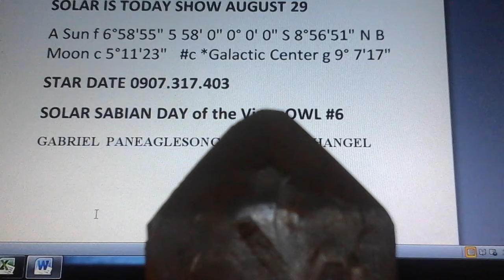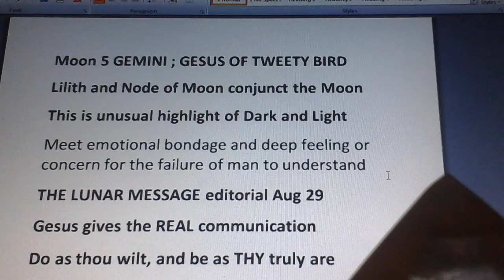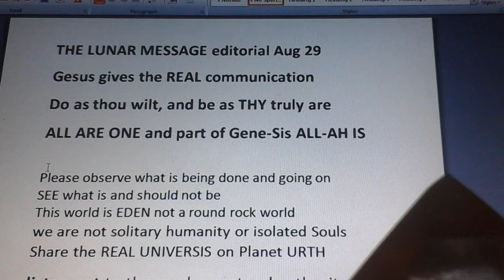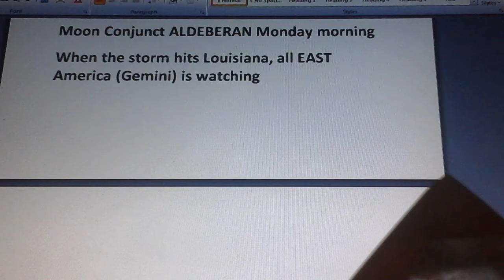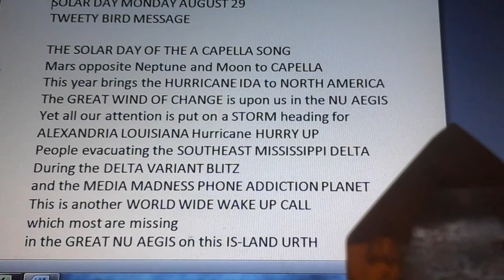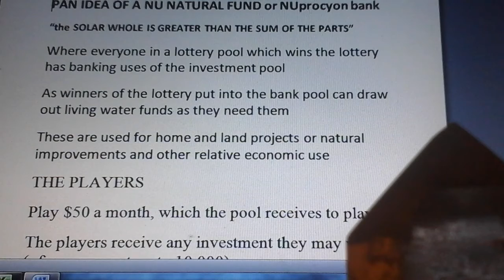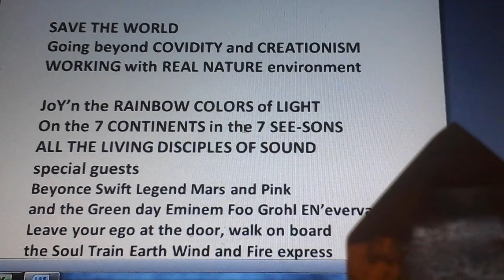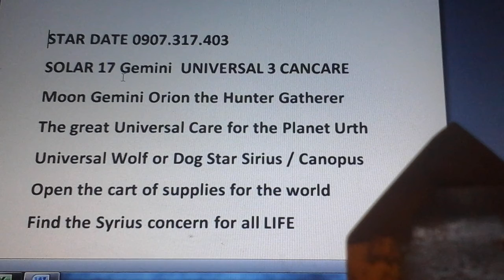Solaris today august 29 show Song of archangel gabriel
SOLAR IS TODAY SHOW AUGUST 29
A Sun f 6°58'55" 5 58' 0" 0° 0' 0" S 8°56'51" N B Moon c 5°11'23" c *Galactic Center g 9° 7'17"
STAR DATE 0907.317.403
SOLAR SABIAN DAY of the Virgo OWL #6
GABRIEL PANEAGLESONG OF THE ARCHANGEL

VIRGO 7°: A HAREM. BEING, NOT DOING, RESTRAINT •
Man is a star bound to a body, until in the end, he is freed through his strife  VIRGIN PRINCIPLES : PURITY AND LOVE
Virgo 7 individuals are too enamored of their creature comforts
Going out, venture with those with whom you feel an affinity
A fateful (even if sought after) subservience to the vagaries or desires of the emotional nature
Moon 5 GEMINI ; GESUS OF TWEETY BIRD
Lilith and Node of Moon conjunct the Moon
This is unusual highlight of Dark and Light
Meet emotional bondage and deep feeling or concern for the failure of man to understand

THE LUNAR MESSAGE editorial Aug 29
Gesus gives the REAL communication
Do as thou wilt, and be as THY truly are
ALL ARE ONE and part of Gene-Sis ALL-AH IS

Please observe what is being done and going on
SEE what is and should not be
This world is EDEN not a round rock world
we are not solitary humanity or isolated Souls
Share the REAL UNIVERSIS on Planet URTH
listen not to those who pretend authority
Gesus has always been here,
in true SHARIA In all worlds is this
LISTENING TO THE REAL VOICE
This is not co-dependency of man and mind
Ego identity keeps man from being a SEER
Real seeing is within the REAL BEING of Light
In our REAL AWARENESS hear the living song

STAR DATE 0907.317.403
SOLAR 17 Gemini  UNIVERSAL 3 CANCARE
Moon Gemini Orion the Hunter Gatherer
The great Universal Care for the Planet Urth
Universal Wolf or Dog Star Sirius / Canopus
Open the cart of supplies for the world
Find the Syrius concern for all LIFE

Moon Conjunct ALDEBERAN Monday morning
When the storm hits Louisiana, all EAST America (Gemini) is watching

SOLAR DAY MONDAY AUGUST 29
TWEETY BIRD MESSAGE

THE SOLAR DAY OF THE A CAPELLA SONG
Mars opposite Neptune and Moon to CAPELLA
This year brings the HURRICANE IDA to NORTH AMERICA
The GREAT WIND OF CHANGE is upon us in the NU AEGIS
Yet all our attention is put on a STORM heading for ALEXANDRIA LOUISIANA Hurricane HURRY UP
People evacuating the SOUTHEAST MISSISSIPPI DELTA
During the DELTA VARIANT BLITZ
and the MEDIA MADNESS PHONE ADDICTION PLANET
This is another WORLD WIDE WAKE UP CALL
which most are missing
in the GREAT NU AEGIS on this IS-LAND URTH

SOLAR TODAY SHOW AUGUST 29

Living in SOLAR time as a SOLAREAN
This is quite different because our focus is not always on the physical or the mundane
Being of the eternal, in the universe, of many dimensions, requires BEING of light vision and sound of mind, using our REAL AWARENESS
We no longer are concerned with survival or sustenance beyond daily bodily function
Our purposes becomes unified and universal as we approach problems or solutions with an advance signal or immediate direct perception

Keeping in this SOLAREAN time clock
There are five factors we follow, each with a relation to 5 solar positions of the mind, emotion, causal, sense and solarity (spirit of Life)
The (5) STAR DATE SOLAR POSITIONS
SUN DAY (date Degree), SOL sign,  Moon Degree, the Solar degree of GTC and the UNIVERSAL degree (UTI- sum total GTC)
These five daily relations : UT UNIVERSAL mind, MOON emotion, SUN day  causal, SOL physical sense and SOLAR (SUUN) solarity worldly
We find here the relations to the Sun, Moon, Solunar day and eve, Universal and Solar positions and relative life levels

PANEAGLE : TO CREATE THE SOLAR STAR DATE  TODAY SHOW

Health wealth and zealth NUWS OF THE SOLAR STARS
Sports lottery stocks currency and weather PREDICTIONS
Star date POSITIONS and our RELATIVITY UNIVERSAL RELATIONS
SOLAR EDITORIAL daily commentary and Unity principles
Revelations of NU U and NU UNiversISniss NUMAN on NUURTH

How do we get over the KP KORPORATE
And RIP reptailian CONtrol MANipulation
eN’D Slavery ALIENATION

End Human Animal Trafficking
Slavery Manipulation
Feed the world, Save the People,
Work Unity and Clean environment
by One World Wide Wake Up for Numanity
Create a Nu’Urth NU NationsUnited
in Real Nature NU-U

Because it is clear we cannot count on humanity Government Business Market or Religions
to do this for US
And none of the old concepts and ideas
are working to make it REAL here and Now